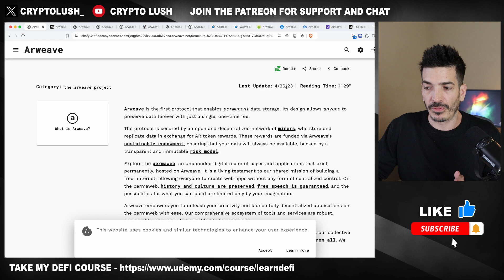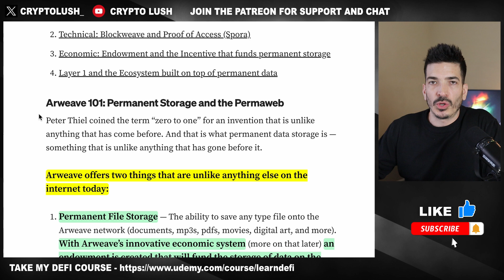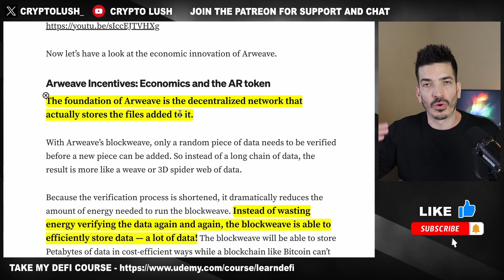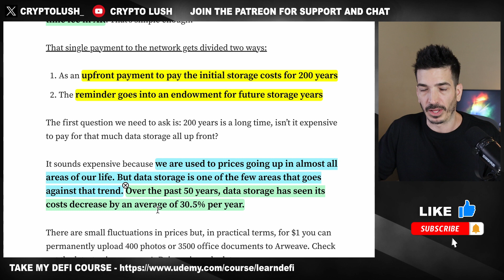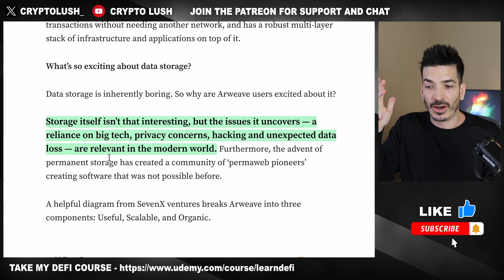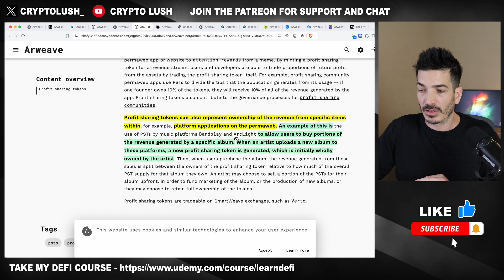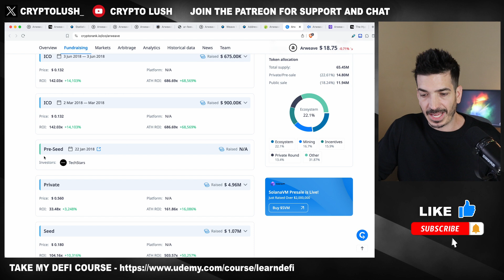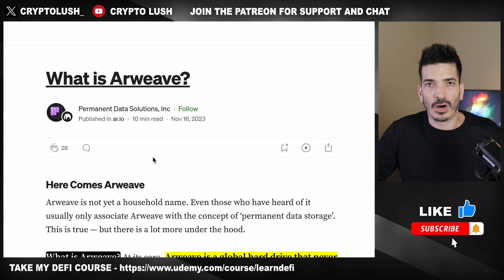Arweave AR - A Hard Drive That NEVER Forgets 💾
Arweave is in the leading decentralized storage solution, but it doesn't end there.

Timestamps
0:00 Intro
2:00 What Is Arweave
3:20 Distinct Products
4:38 Tech
6:23 Economics
8:43 Endowment
10:15 Multi-Stack Environment
12:37 Real Yield Capable
14:07 Stats
15:03 Tokenomics

BEST Cold Wallets: 🧊
My favorite is Foundation 👇🏻